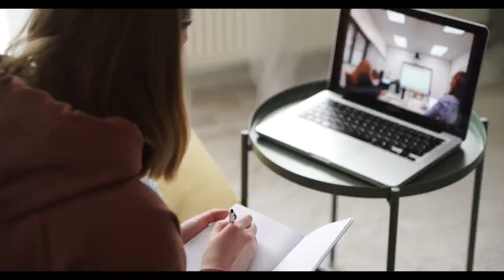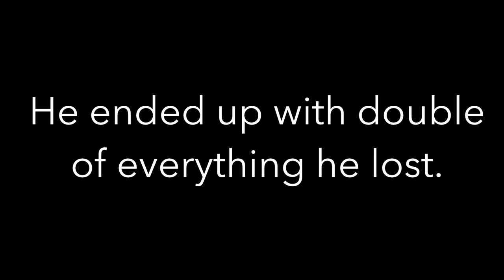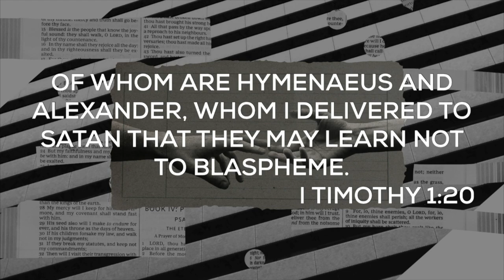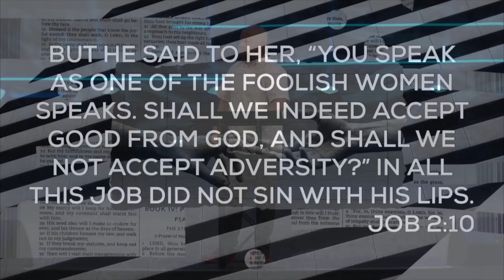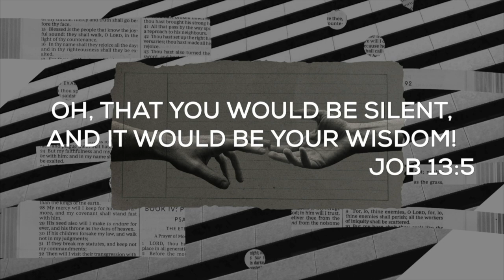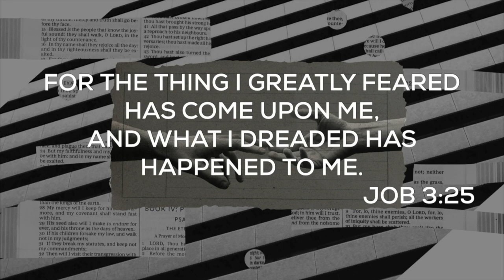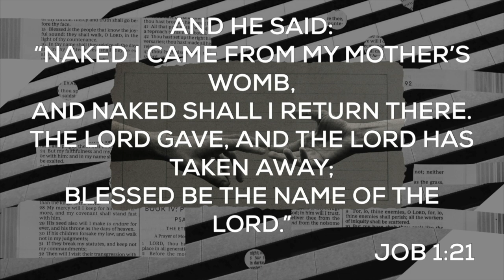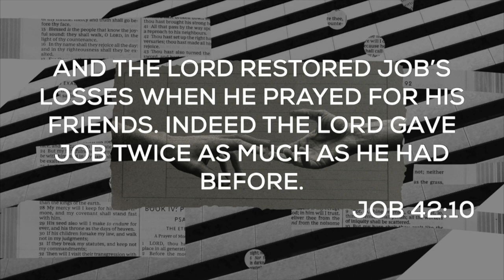I Will Survive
Pastor Ronnie Phillips